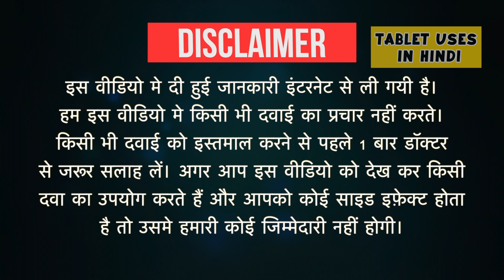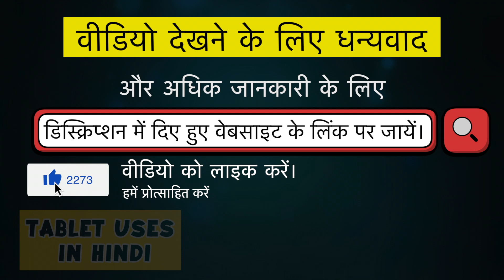Zathrin 500 Tablet Uses in Hindi | बैक्टीरिया संक्रमण | Side Effects | Dose 💊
Zathrin 500 Tablet Uses in Hindi | Side Effects | Dosage

zathrin 500 uses in hindi
zathrin 250 tablet
zathrin 500 for covid-19
zathrin 500 for acne